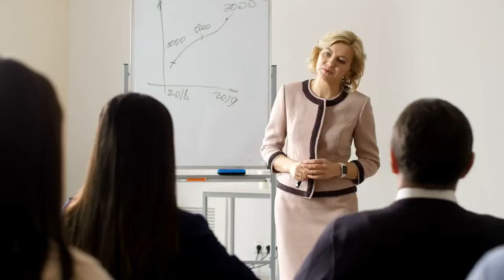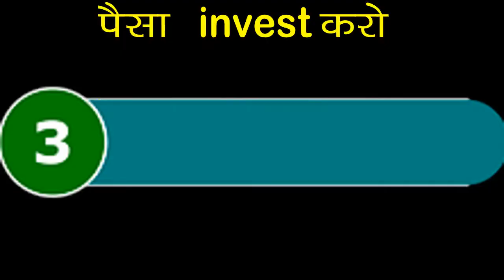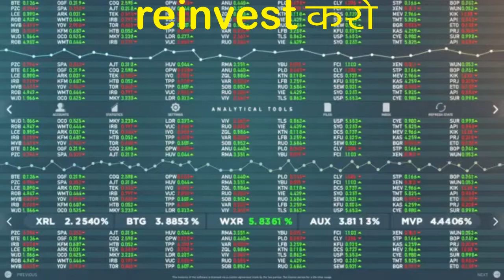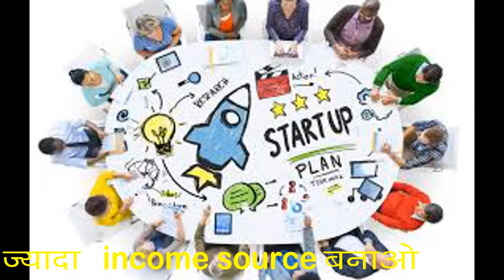6 steps to financial freedom | financial freedom book summary in hindi | @dhan rule | invest | money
resume
Education
education system
dark side of education system
dark reality of education system
reality of education system
why College degree is worthless
worst College degree
reality of unemployment
unemployment

(3) about this channel ---

🙋🙌🙋 हैलो YARE ,
welcome to your channel [ dhan rule ]
दोस्तों ,
इस  channel में  हम personal finance se related video upload करते रहते हैं,
आपको इसे अपने life में  apply करना चाहिए और अपने आप को दूसरों से बेहतर
बनाना चाहिए 🙆🙆🙆
dosto,
like करें अगर आपके life में थोड़ी सी भी value add हुई हैं तो
और comment करके हमें बताएं  कि आपको ये video कैसी लगी!!!

(4) इस channel की विशेषता ---

1) To the point video
2) less than 5 minutes
3) most valuable for everyone
4) money related all concepts

1) जो अमीर बनना चाहता है!
2) जिसे personal finance की जानकारी चाहिए!
3) जो success की तलाश में है!
4) जो student है!
5) जो helping nature का है!

(7) your searches:-

financial freedom

@dhan rule